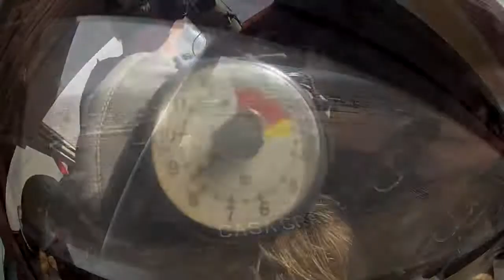Phoenix Skydive Center - Elliott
Elliott - Come Skydive Tandem with USPA certified instructors. The best parachuting around. Skydive, Tandem Skydive, Parachuting, Extreme Advenure.